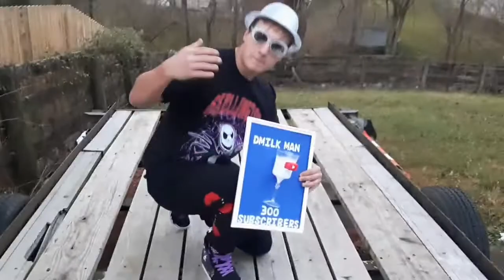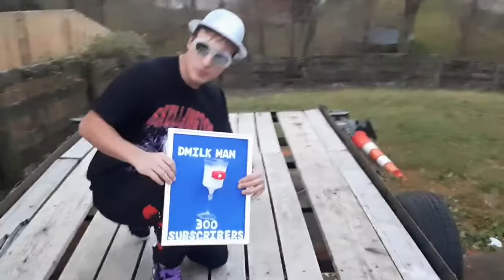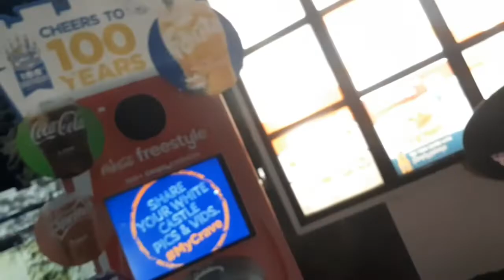BRED MUSIC VIDEO